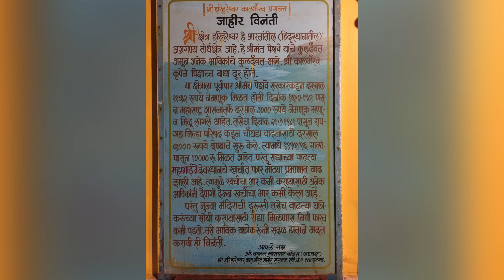Revdanda beach | fort | Memoirs of Alibag | Part 1 | the use of white onions